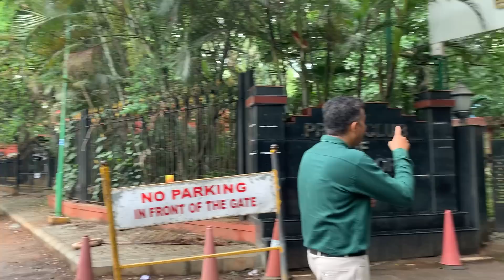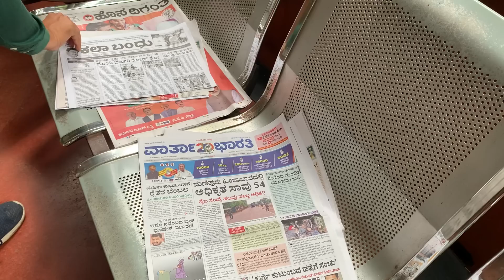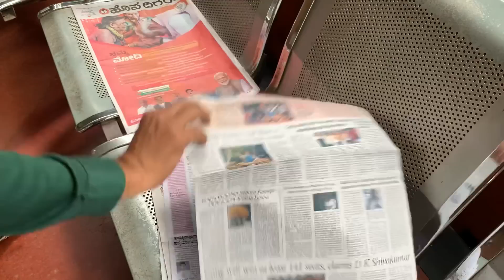wow! ব্যাঙ্গালোরের প্রেসক্লাব দেখুন। লজ্জা পাবে কলকাতা প্রেসক্লাব?